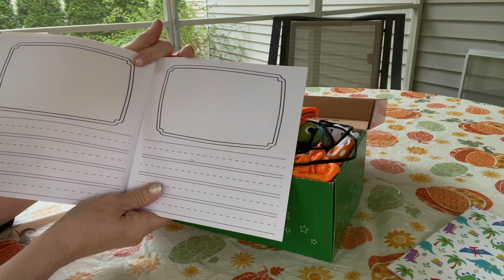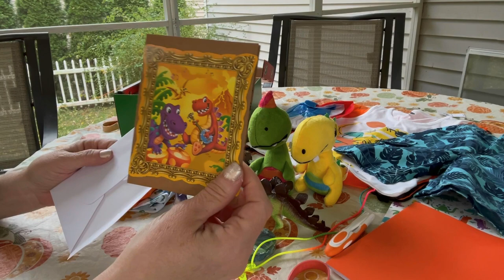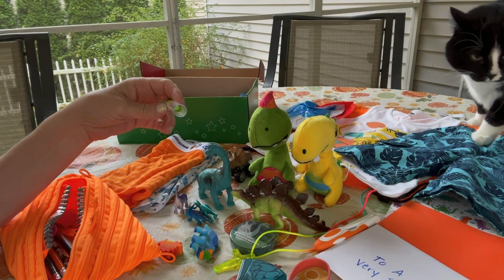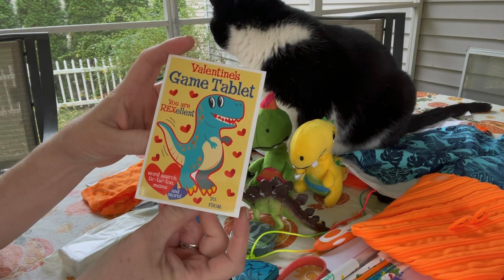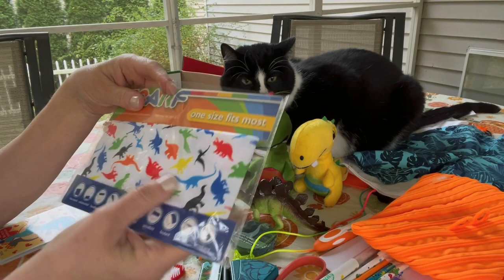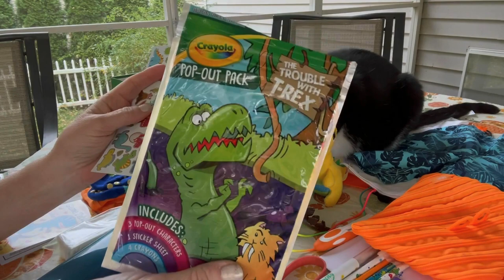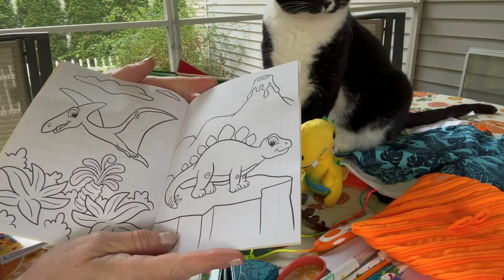Operation Christmas Child shoebox unboxing—Boy 2-4–Dinosaur theme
Thanks for clicking by to watch my unboxing of my 100th box for 2021!  This box is for a boy aged 2-4 years and has a dinosaur theme 🦕 🦖

valswain

The rubber bands I use to secure the box are No. 107’s.  I get these from Amazon , but perhaps there are even cheaper ones than this on Amazon

Business Source Size 107 Rubber Bands - 1 lb. Bag (15727), 40 Count , Crepe